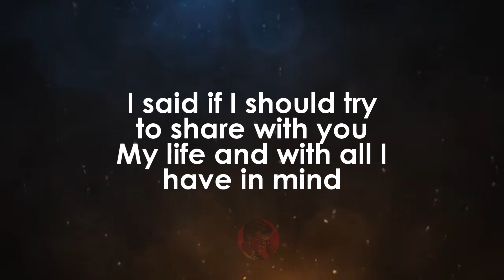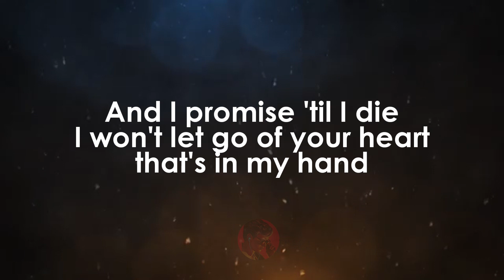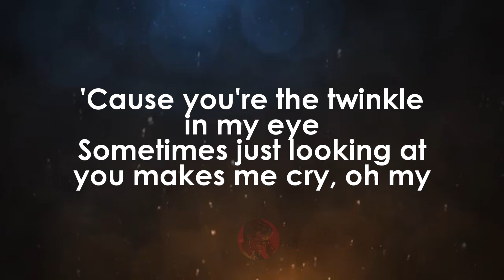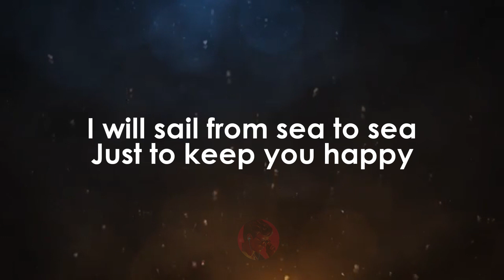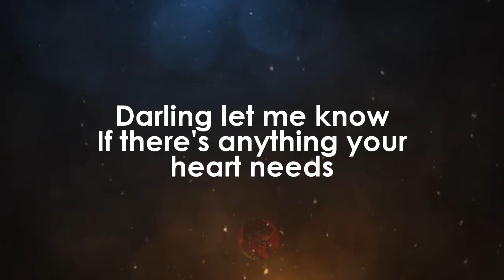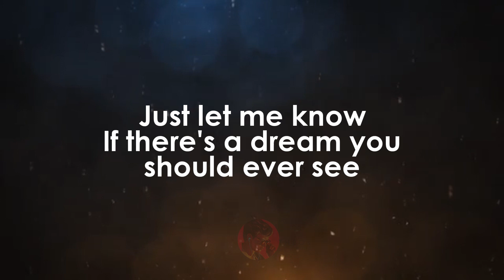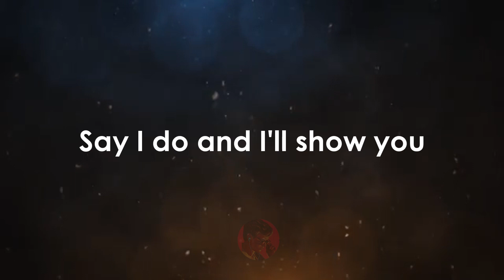I'll Show You | Boyz II Men karaoke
[Nathan:]
What is love that I'm deserving now
That you would give to me exclusively
To have and to hold selfishly
I said if I should try to share with you
My life and with all I have in mind
I'll show you that magic is still alive, yes I will
And I promise 'til I die
I won't let go of your heart that's in my hand

Darling let me know
If there's anything your heart needs
I'll work vigorously
Just to keep you happy
Just let me know
If there's a dream you should ever see
I'll make reality
Say I do and I'll show you

[Shawn:]
The finer things in life
I'll even take you on a carpet ride all across your mind
We will fly across blue skies and crystal nights
'Cause you're the twinkle in my eye
Sometimes just looking at you makes me cry, oh my
I thank you God for two lives unified in matrimony yeah
You're the missing link that makes my life complete, indeed
Honey

I will sail from sea to sea
I'll make reality, say I do and I'll show you

[Wanya (Mike):]
(Please say I do, and I'll give you the world)
There is no mountain that we cannot move yeah
There is no flower that our love cannot make bloom
(I will do anything that you need to grow)
There is no hill that our bind cannot climb, yeah
(If I had to walk on my knees, Baby, I'll get to you)
We'll last and last forever, body and soul
(Let me know baby)

I'll work vigorously, oh yes I will, to make you happy
I'll make reality yeah
(Girl, anything you want I'll make reality
You just say I do baby)
(And I promise, I'll show you)